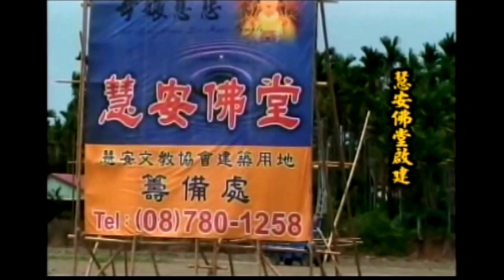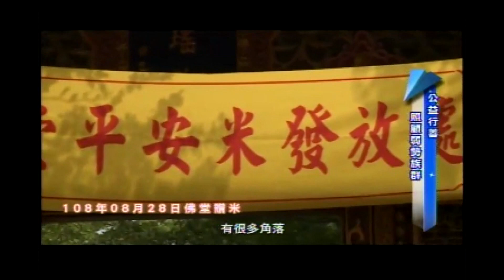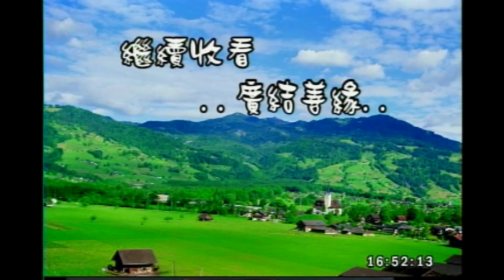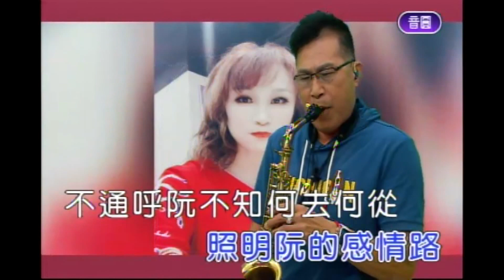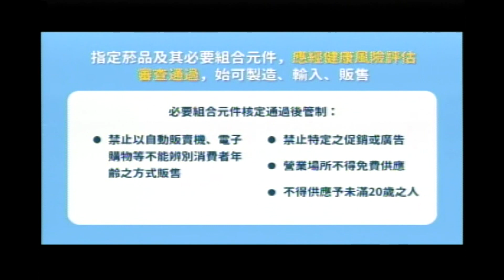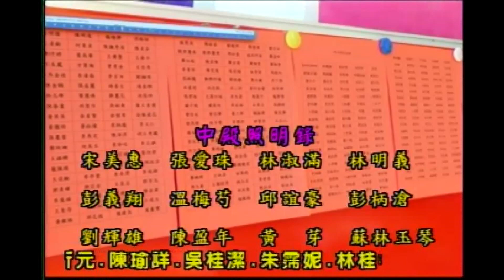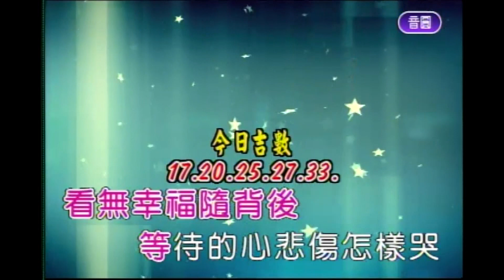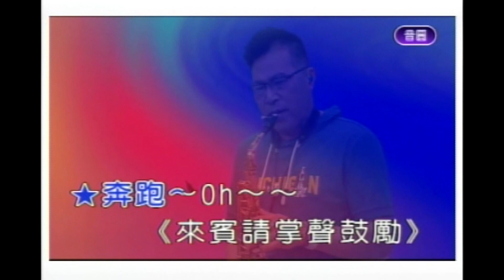慧安堂 廣結善緣 2023/05/16 16:00-18:00